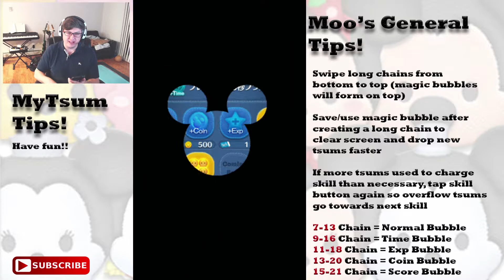[JP] Line Disney Tsum Tsum - 5 Hearts a Day Episode 3 - Luck Continues!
Hey everyone, I have downloaded the Japanese version of Disney Tsum Tsum.